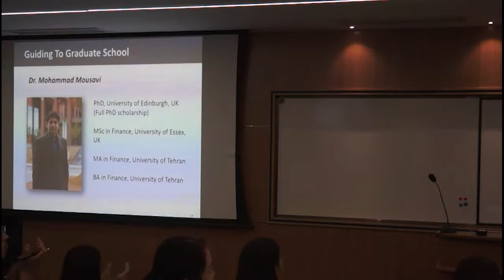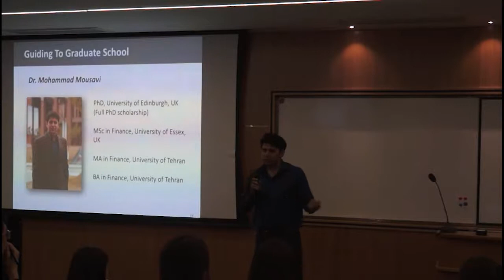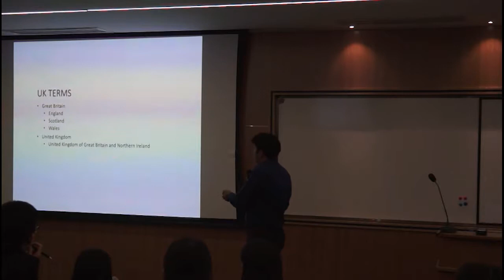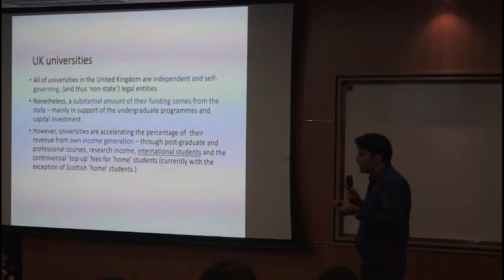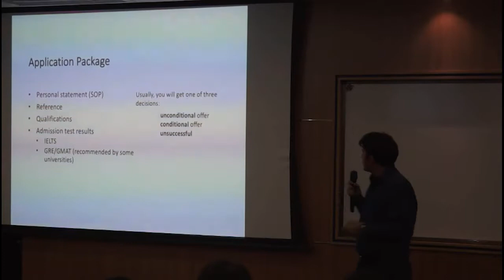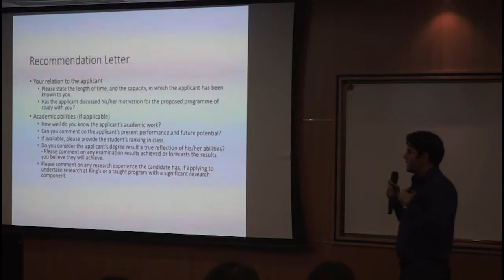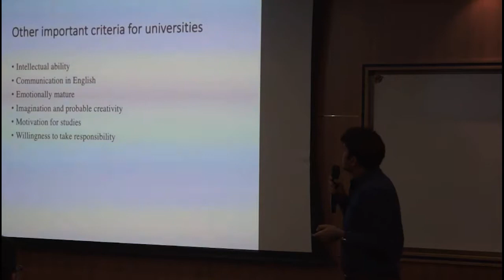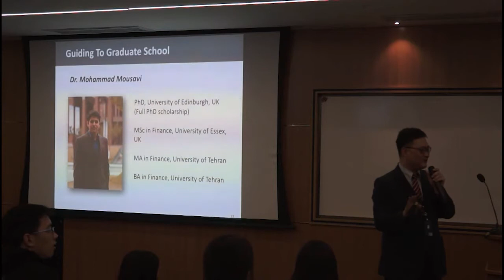3. Dr. Mohammad Mousavi's Talk